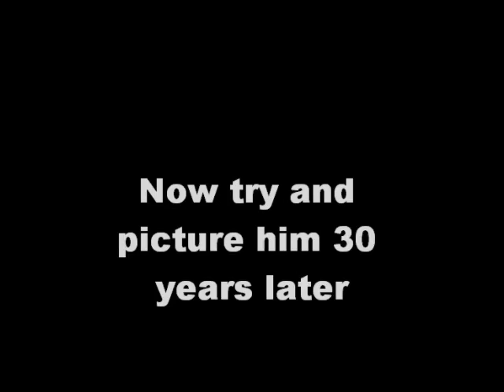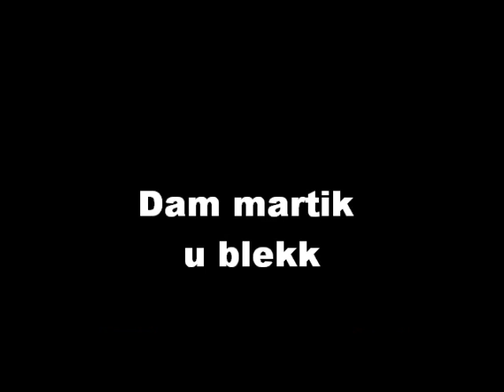Martik's future?????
This will be martik in the future damn
song let it rock